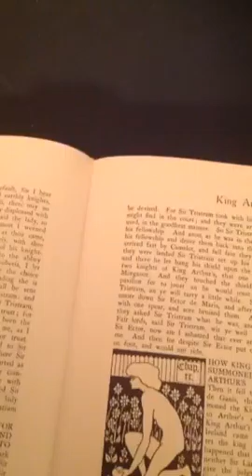📖🏰Sir Tristram is sent to fetch a bride🏰📖 Le Morte D'Arthur S8 e19-20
Recorded on 10/26/2015 09:22 PM UTC by SimonTellsTales
Live viewers: 16
Heart count: 4620